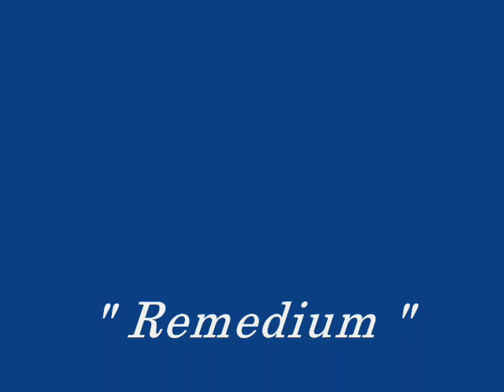" Remedium " Maryla Rodowicz cover Adam Perzan.